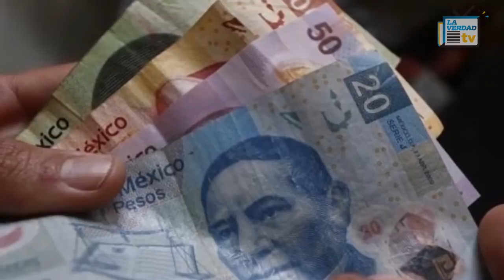Saldo negativo por 4 mil 764 millones de pesos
México registró una salida de capitales por primera vez desde la crisis económica de 2009 por la depreciación del peso, opinan analistas.